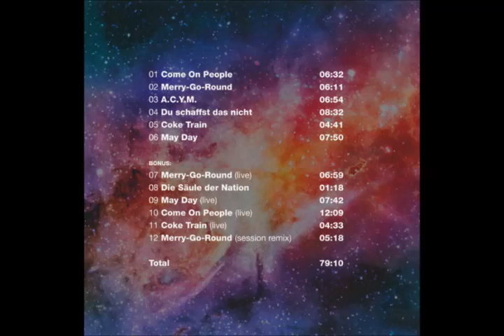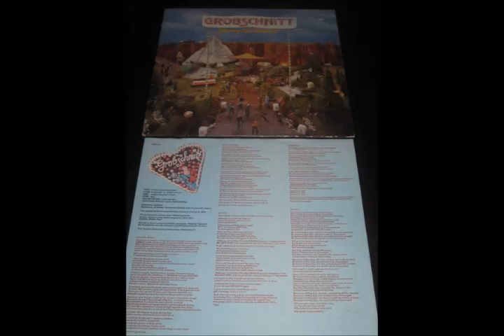Progressive Rock and Krautrock 59